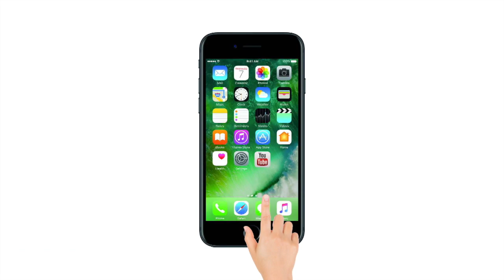Dharmendra Pradhan participates in BJP Padyatra in Odisha's Ganjam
Union Minister for Petroleum and Natural Gas Dharmendra Pradhan on Monday participated in Bharatiya Janata Party's (BJP) Padyatra in Odisha's Ganjam. The Union Minister has been actively campaigning for the party in Odisha by being part of such events. Pradhan also undertook the Padyatra in Jajpur on January 13. This has come ahead of elections in the state which will simultaneously be held with the Lok Sabha elections.